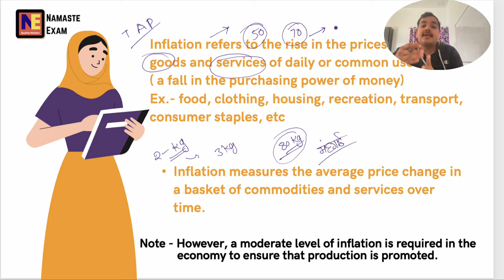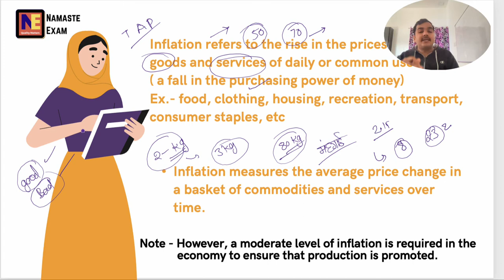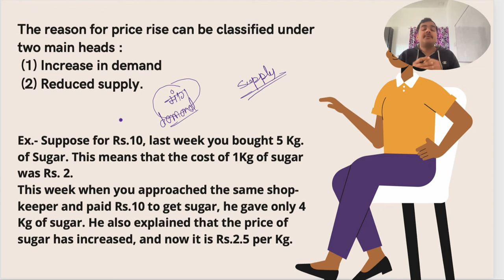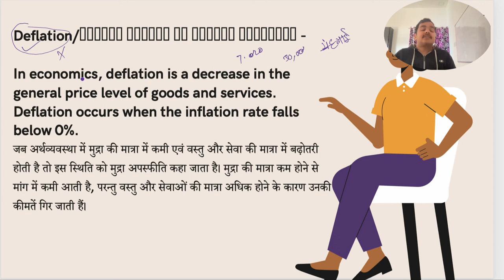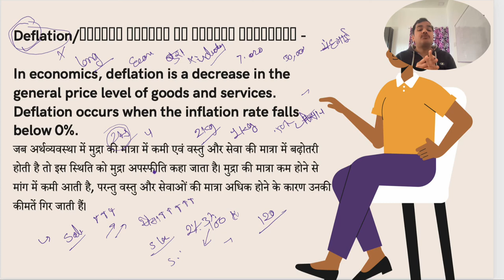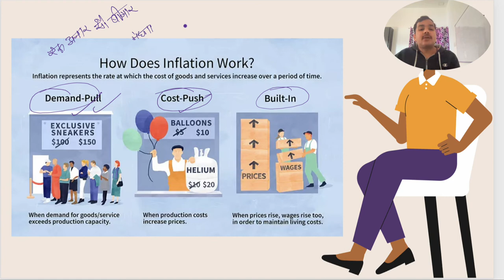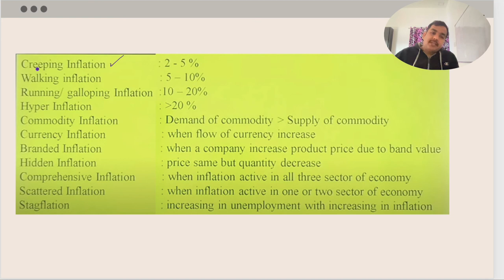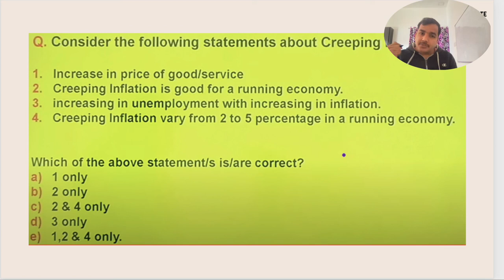What is Inflation? महंगाई & Deflation??| Types of Inflation| Complete Indian Economy (Hindi)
Inflation refers to the rise in the prices of most goods and services of daily or common use, such as food, clothing, housing, recreation, transport, consumer staples, etc.
Inflation measures the average price change in a basket of commodities and services over time.
Inflation is indicative of the decrease in the purchasing power of a unit of a country’s currency.
This could ultimately lead to a deceleration in economic growth.
However, a moderate level of inflation is required in the economy to ensure that production is promoted.
In India, inflation is primarily measured by two main indices —WPI & CPI which measure wholesale and retail-level price changes, respectively.